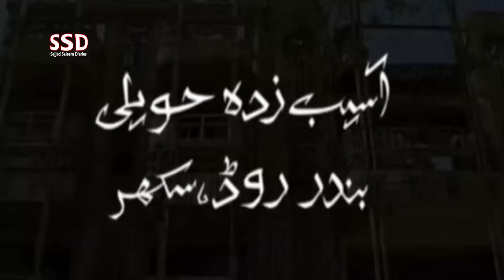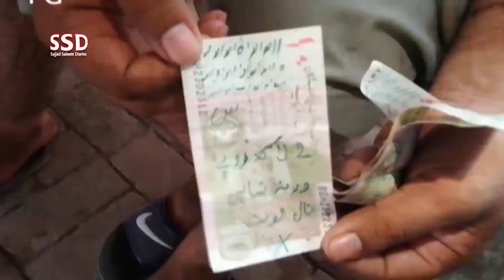SSD 2964 | Extreme Haunted Farm House | Part 5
jinn stories

Our Team:
Sajjad Saleem
Abdul Samad
Shiraz Irani
Sajid Baloch
Kamran Baloch